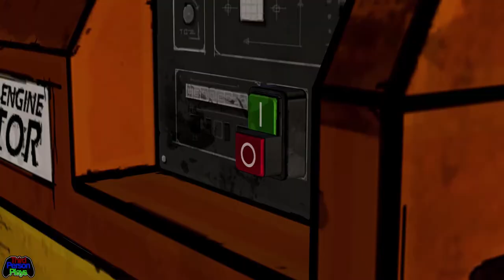The Walking Dead (Telltale Game) S1E2 Part3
Are you into anything 80's?

Fancy some comedy?